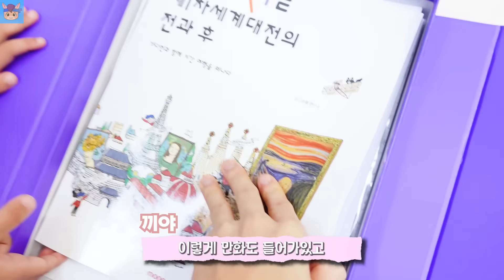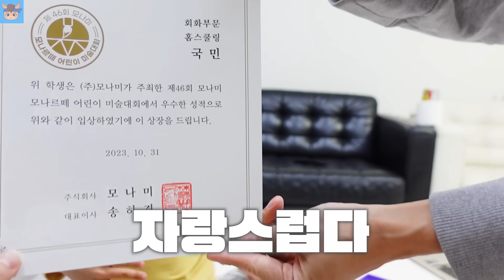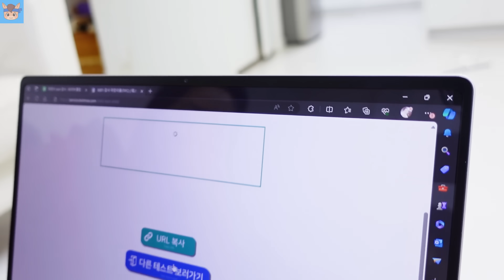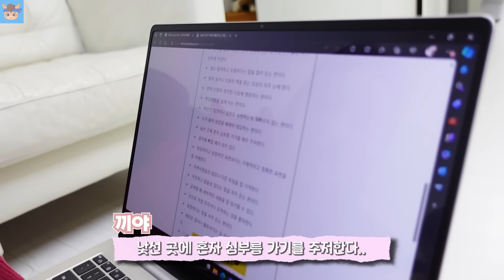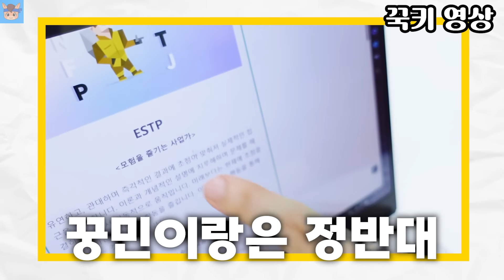국민이 성격 검사 했는데 몰랐던 사실을 알았어요... 엄마도 몰랐던 일이?? MBTI 성격유형 결과 24시간 흔한 가족 일상 | 말이야와친구들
학교 국민이 24시간!
성격 검사 했는데 몰랐던 사실을 알았어요...
이런 성격이? MBTI